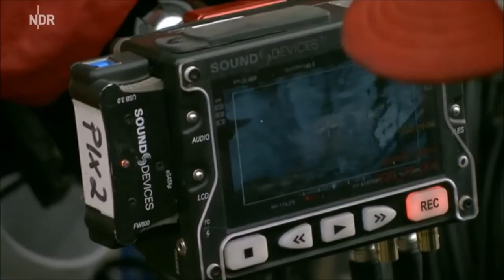DAS! Waltraut Haas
Die Filmlegende im NDR Talk 2014